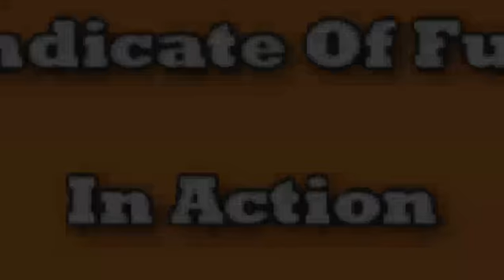Citizens on Patrol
Citizens On Patrol are a collaboration of players dedicated to getting peeps debauched on the dance floor.

Their sound is a fusion of instrumental, deep funk & soul vocals, bottom heavy drums & bass with a progressive dynamic.

These musicians believe in the importance of having a visual aspect to their shows, from their chic attire, to their stage dancers 'the happy flaps'.

With high quality audio equipment and digital output signal, coupled with professional engineers, enables Citizens On Patrol to replicate LP quality sound, whilst maintaining every aspect of a truly live performance.

They have the flexibility to deliver three full sets of music from a three piece consisting of drums, guitar/vocals & bass, through to a full seven piece outfit including keyboards, horns & dancers, which they can arrange to suit the needs of your event.